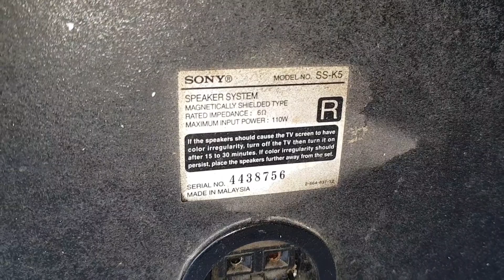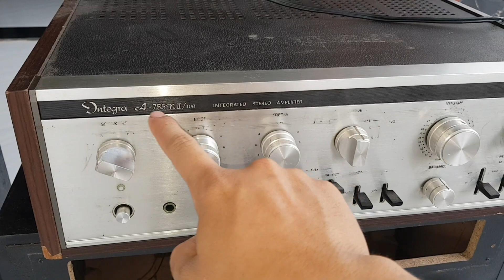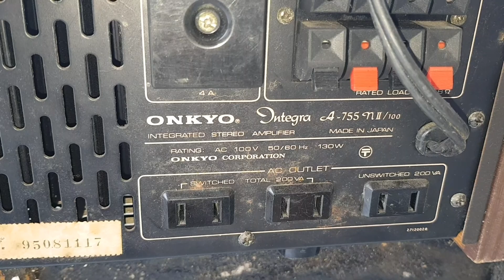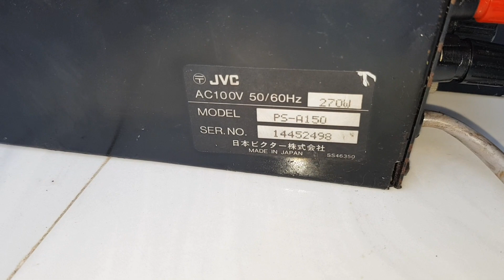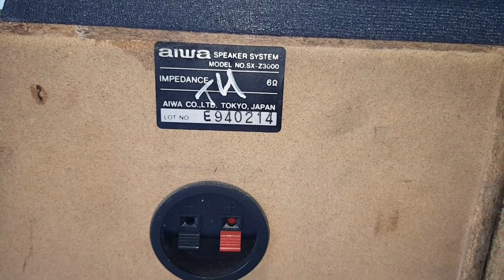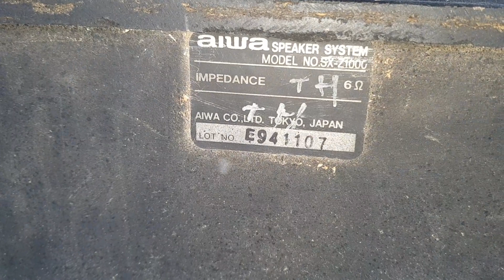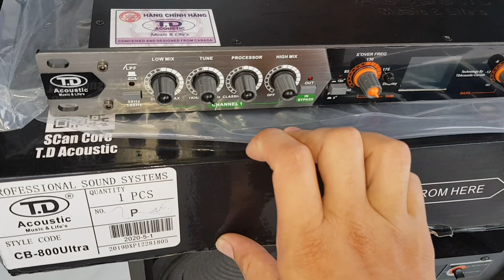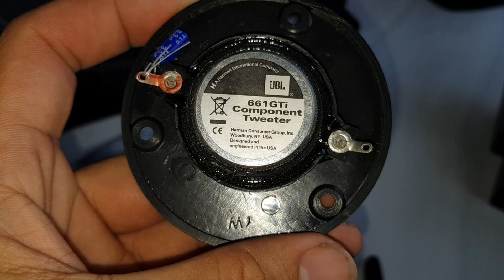thanh lý xả hàng đợt 2. Loa đẩy sub trép JBL 400k vỏ loa 300. lh 0966812781